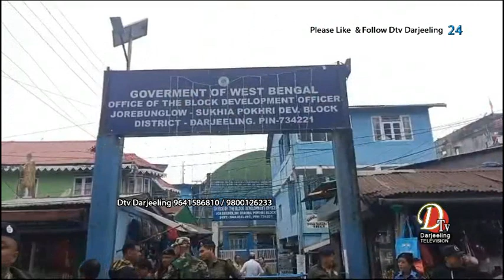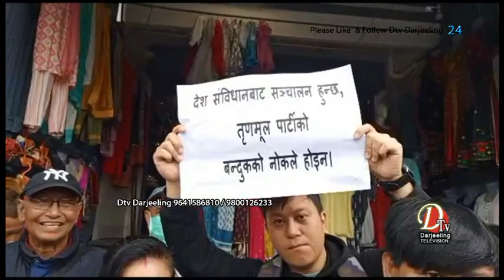भारतीय जनता पार्टी जोरबङलो सुकेपोखरी खण्डद्वारा कानुन व्यवसथालाई ध्यानमा राखेर खण्ड विकास कार्यलयमा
भारतीय जनता पार्टी जोरबङलो सुकेपोखरी खण्डद्वारा  कानुन व्यवसथालाई ध्यानमा राखेर खण्ड विकास कार्यलयमा  ज्ञापन पत्र बुझाउने कार्य गरे I